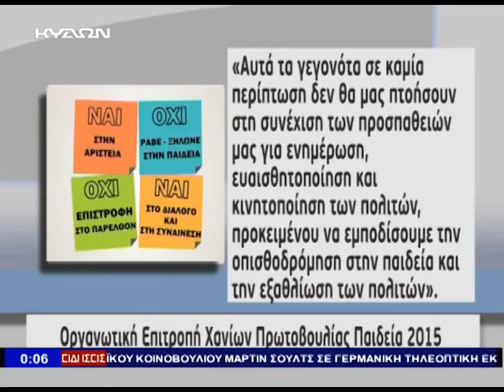05 06 2015 ΚΕΝΤΡΙΚΟ ΔΕΛΤΙΟ ΕΙΔΗΣΕΩΝ